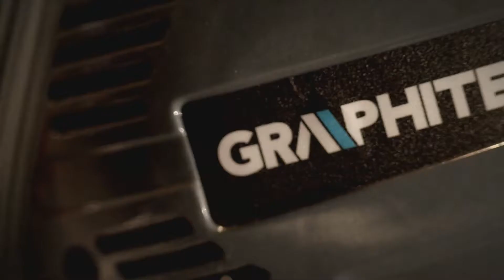GRAPHITE 59G952 Petrol chain saw RO